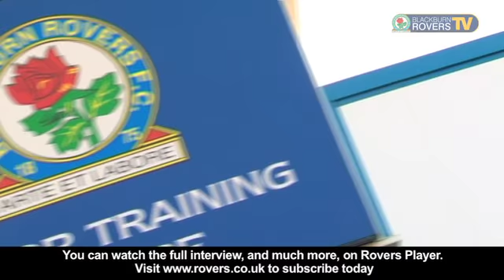Jay: Ready to go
Jay Spearing says he's delighted to join Blackburn Rovers on loan from Bolton, with the midfielder keen to show his qualities, get some game time on the field and help push Rovers up the league table.

Settling in quickly among familiar faces such as Alex Baptiste, the former Liverpool midfielder feels we have a strong and confident squad who he believes are capable of achieving their ambition of promotion, something he would like to be a part of.